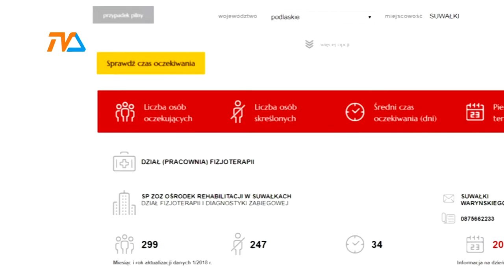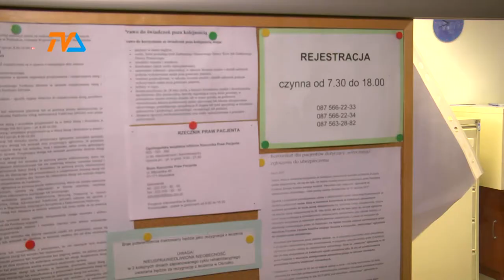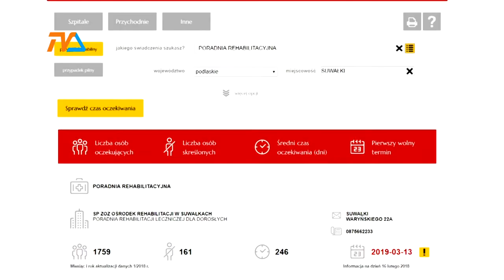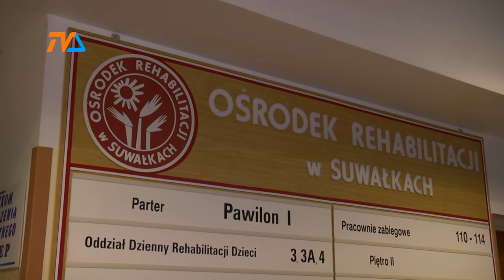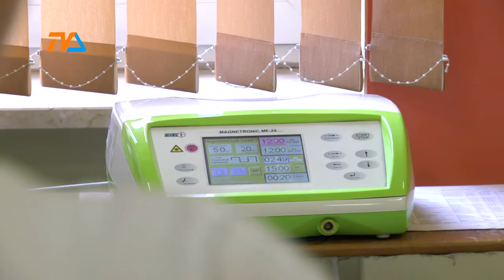Rehabilitacja reglamentowana |TVSUWAŁKI